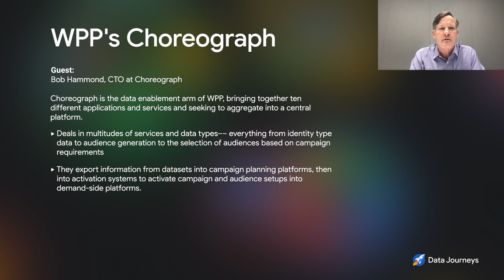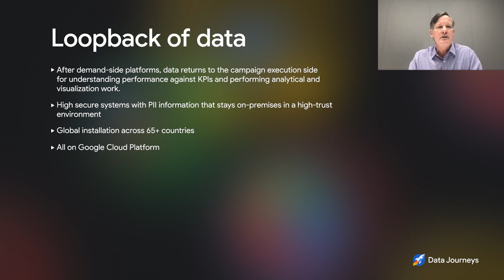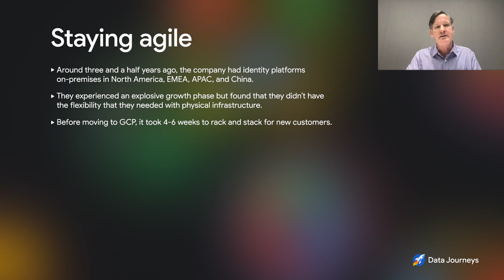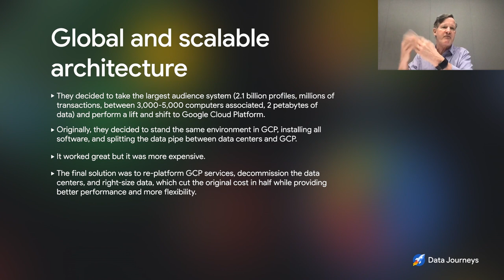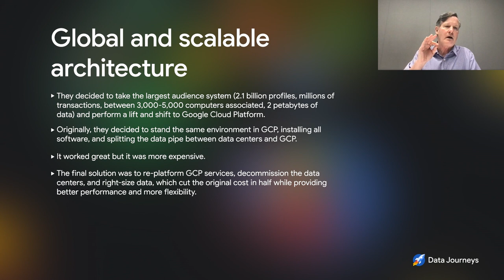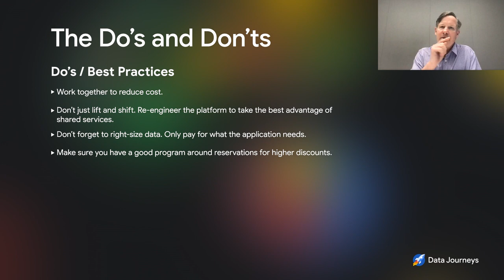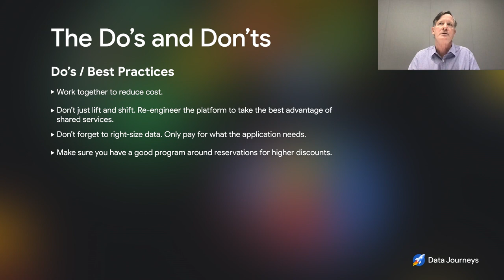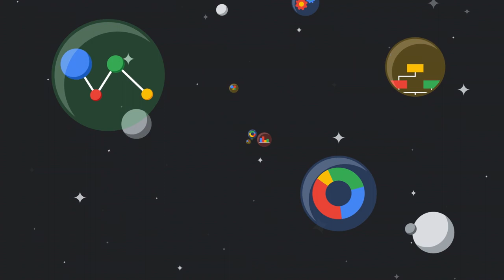Episode 25: How WPP's Choreograph evolved its data practices with Google Cloud Platform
This episode of Google Data Journeys follows WPP's Choreograph global data journey from on-prem data solutions, through a hybrid model, to a successful transition to an entirely cloud-based platform. Watch as CTO Bob Hammond shares this journey with our host, Bruno Aziza.